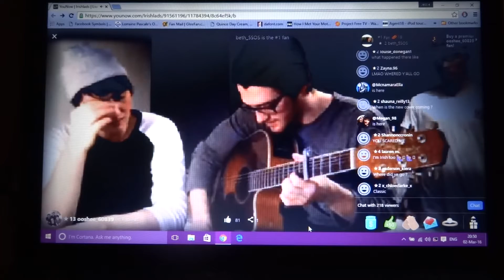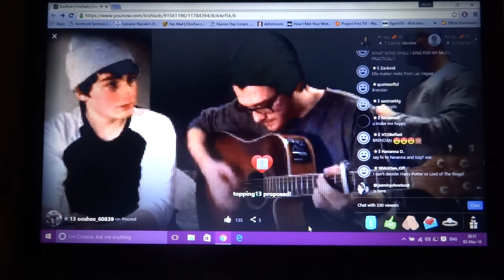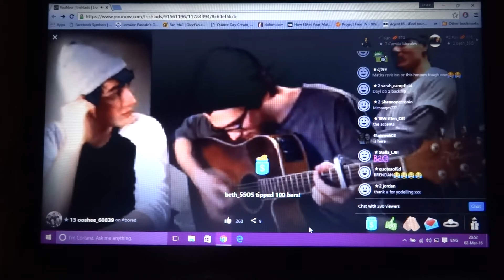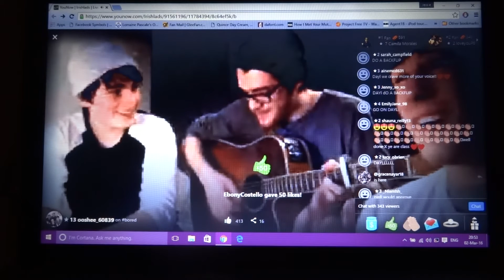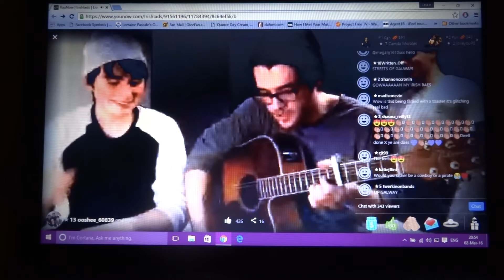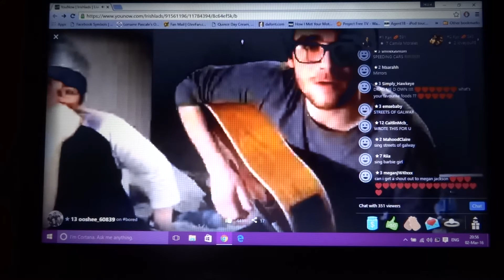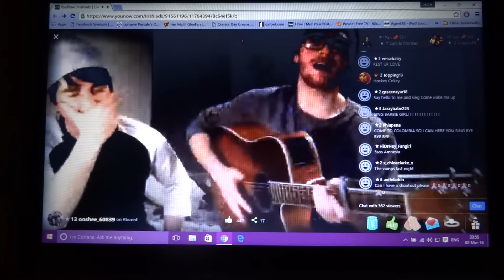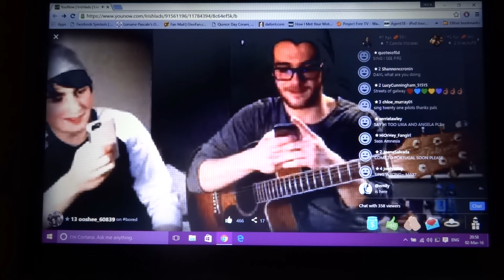Dayl, Ryan and Brendan (HomeTown) YouNow 02/03/2016 (Part 3)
Dayl Cronin, Ryan McLoughlin and Brendan Murray of HomeTown on YouNow answering questions and singing a few songs